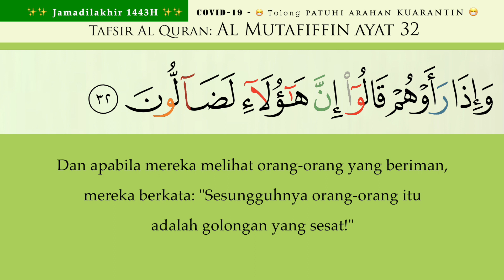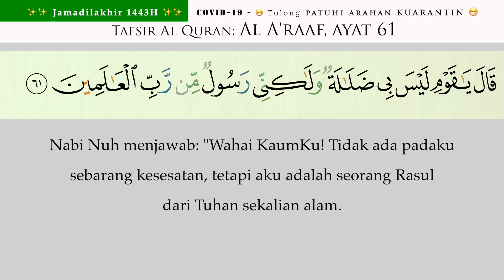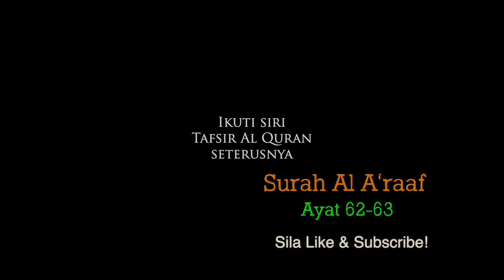28 Al Araaf ayat 59-61